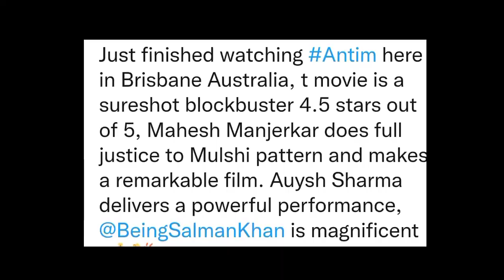Antim Public Review From Australia, Antim : The Final Truth Movie Review | Salman Khan, Ayush Sharma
Antim Review
Antim Movie Review
Antim Special Screening Review
Antim Grand Premier
Antim Screening Review

Antim Movie Review | Salman Khan, Ayush Sharma,Mahima Makwana| Antim : The Final Truth Review & Ratings

Antim The Final Truth Movie Review | Salman Khan, Ayush Sharma | Antim Movie Review | Antim Review